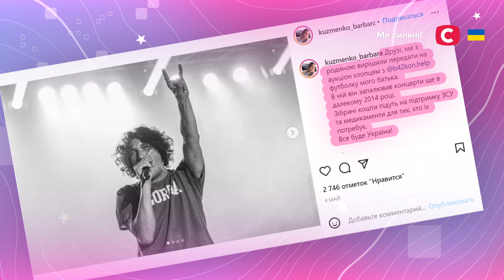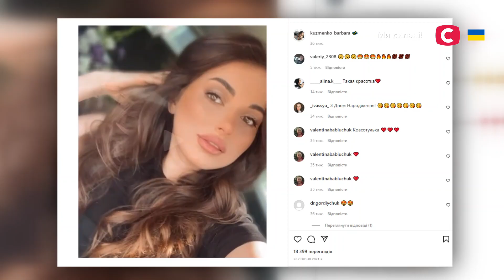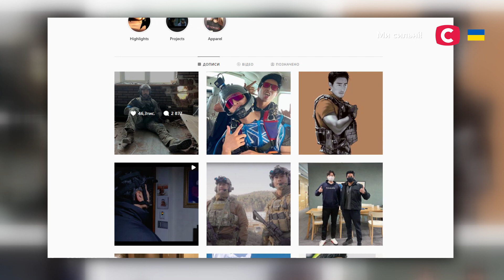Українські зірки про життя під час війни – Все буде добре. Неймовірна правда про українців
Дивіться у програмі Все буде добре. Неймовірна правда про українців від 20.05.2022, як війна вплинула на життя кожного. Ірина Білик зі сльозами на очах розповіла, як окупанти місяць жили у її будинку. Ольга Полякова не впевнена, чи зможе вона колись знову повернутися на сцену, а Андрій Бєдняков втратив матір в окупованому Маріуполі. Дивіться у програмі Все буде добре. Неймовірна правда про українців від 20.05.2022.